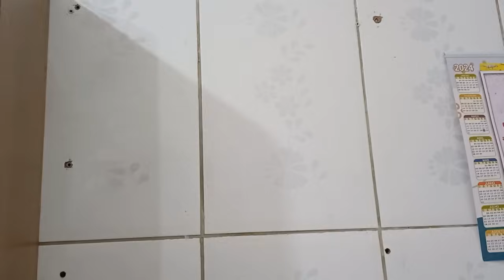✅️COLOQUEI O ARMÁRIO NA PAREDE/ QUASE NÃO DEU CERTO- OLHA COMO ESTAVA😥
bem vindos a mais um vídeo no nosso canal 🤩🤩